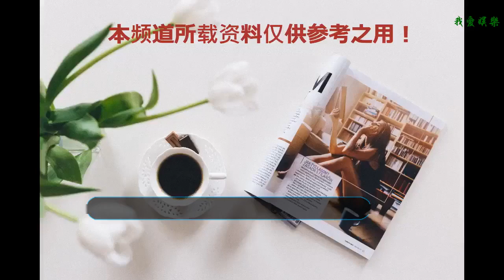朱一龍那些打動人心細微之處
前言
    龍哥下意識的動作，小小的細節，很暖心青春芒果夜，何老師在龍哥說完加油后，笑的往后仰，龍哥一個很小的扶何老師的動作，戳中小狐貍的心導演喊“卡”之后趕緊去扶演對手戲的演員的居老師感覺后期比小狐貍還皮友誼之手也是好暖很累的龍哥，但是笑起來還是好暖心怕白宇受傷停止了這場比賽的龍哥，讓小狐貍覺得龍哥好細心，好暖心
    后語
    總是說細節見人品，這些小小細節都是下意識的，讓小狐貍更加欣賞與熱愛龍哥，愛龍哥的每一個點點滴滴，每一次發現新的東西，就會更愛龍哥多一點。
    龍哥說自己普通的好看，那么小狐貍也是普通的喜歡
    只是這喜歡了就是一輩子了
    有人說一輩子很長，有人說你只是一時新鮮
    那么就在此立FLAG，讓我這個公眾號陪著你我，接下來的每一天去多安利龍哥一點，讓不認識朱一龍的人去認識他。